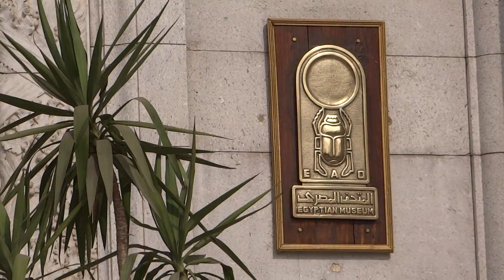カイロ考古学博物館 トルコ、エジプト15日間大周遊